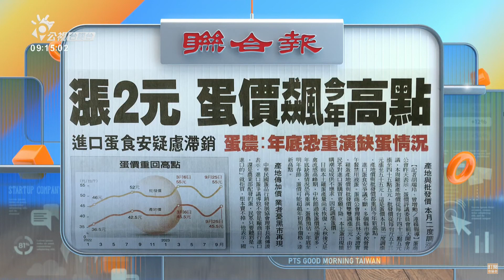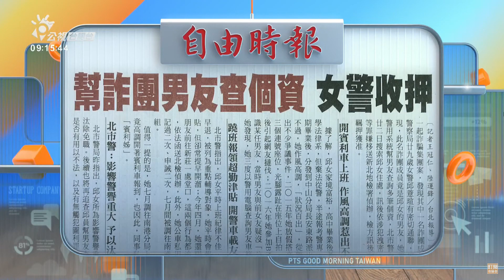北市南港分局1女警 疑似漏洩個資助詐騙犯罪 | 公視台語台 | 20230925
拄仔講著的這位，台北市南港分局，姓邱查某警察，伊佇中山分局的時，夆發現伊涉嫌濫用職權查個資，洩漏予in男友，去共人詐騙。這個查某警察，除了裁定羈押禁見，嘛夆辭頭路。

四節新聞 ：　逐工（每天）09:00 / 12:00 / 15:00（拜一至拜五） / 19:00